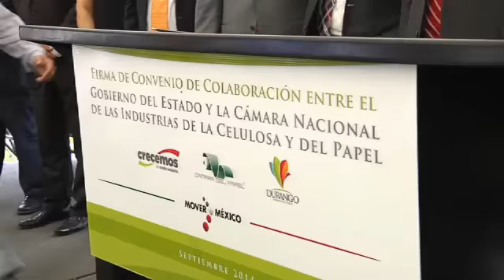CONVENIO CON CAìMARA DE PAPEL F9 360p 16x9